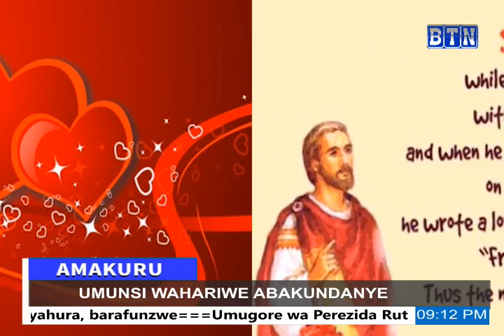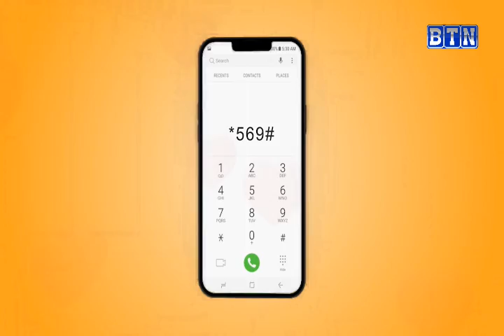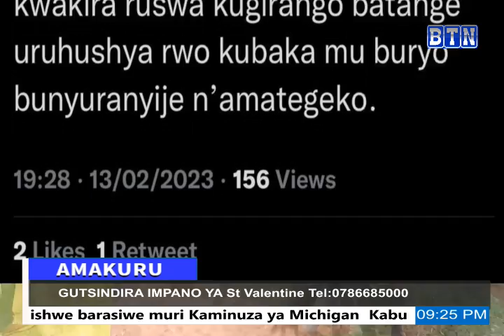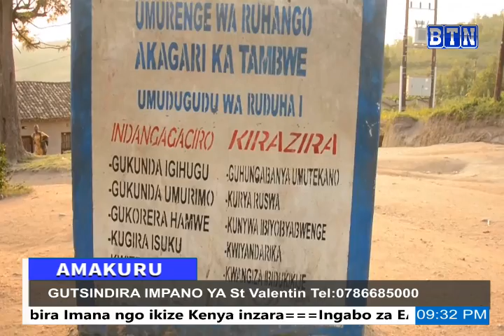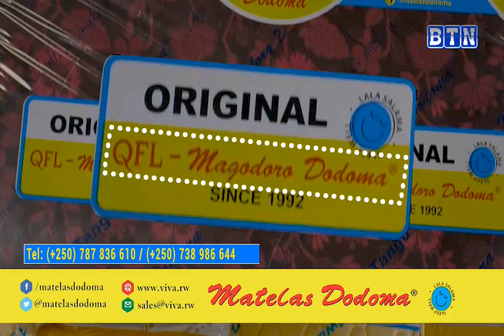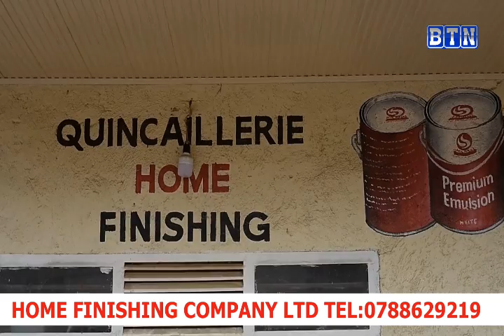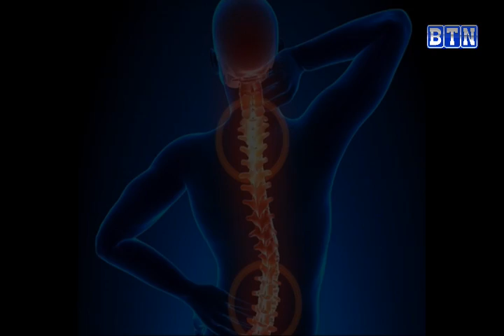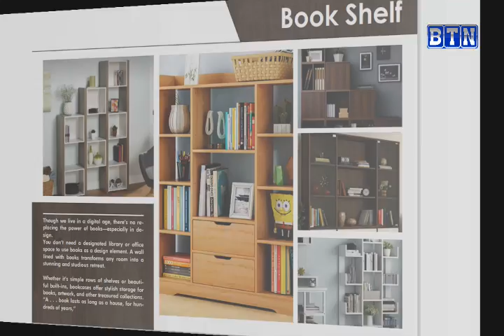umugore yafashe umugabo amuca inyuma kuri st valentin